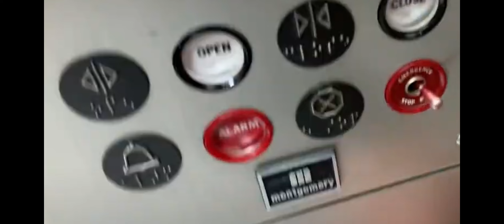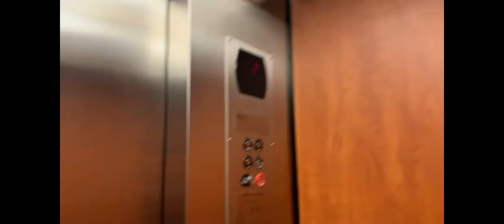Decision 2024: The REAL Presidential Election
This is a grand, historical election. Trump vs. Harris or is it Montgomery vs. Otis?

Update: Voting closed!